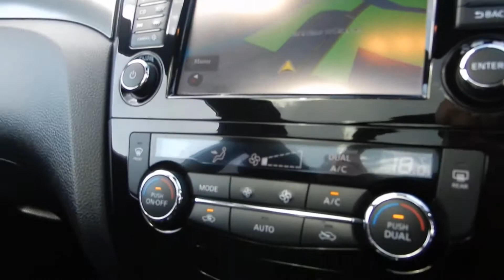White Ti Qashqai